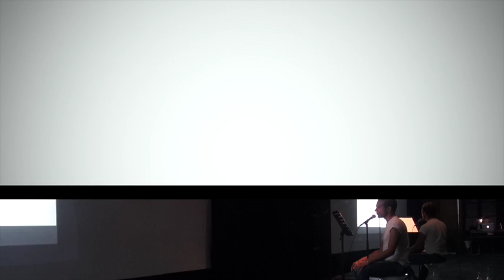FULL - Lecture au point éphémère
full - point éphémère